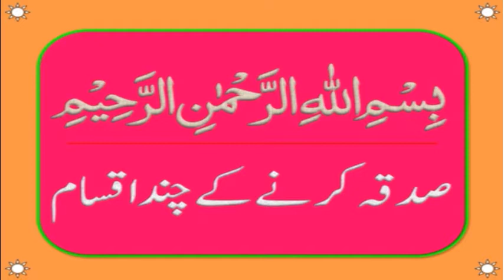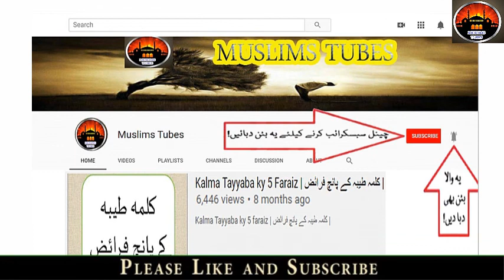Sadqa Karne Ke Aqsam | Sadqa Ki Qismain | Masail e Sadqa | صدقہ کرنے کے اقسام | صدقہ کے قسمیں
1 - || " Aao Quran Seekhain or Sikhaye " ||

حضرت ابوذر غفاریرضی اللہ عنہ سے روایت ہے کہ رسول اللہ ﷺ نے فرمایا:
آپنےبھائی کی خوشی کی خاطر ذرا سا مسکرانا بھی صدقہ ہے۔

تمہارا کسی کو بُری بات سے روک دینا بھی صدقہ ہے۔

کسی کو صحیح راستہ بتا دینا بھی صدقہ ہے۔ جس شخص  کی نظر کمزور ہو، اس کی مدد کرنا بھی صدقہ ہے۔

راستہ سے پتھر، کانٹا یا ہڈی کو ہٹنا دینا بھی ایک صدقہ ہے۔

اپنے ڈول سے آپنے بھائی کے ڈول میں پانی ڈال دینا بھی ایک صدقہ ہے

بحوالہ: ترمذی شریف